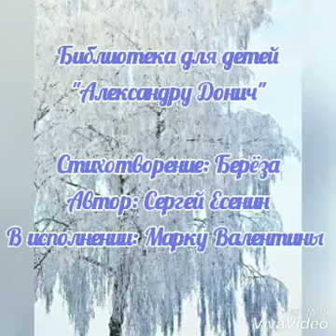Сергей Есенин "Берёза"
Сергей Есенин - величайший русский поэт, прекрасно воплощающий душу своего народа. Это правда, что он еще и великий певец природы, как у нас Михай Эминеску. Как известно, любимое дерево нашего народного поэта - липа. У Сергея Есенина - это береза, которой он посвящает бесчисленные прекрасные стихи. Одно из самых известных его стихотворений называется «Берёза».